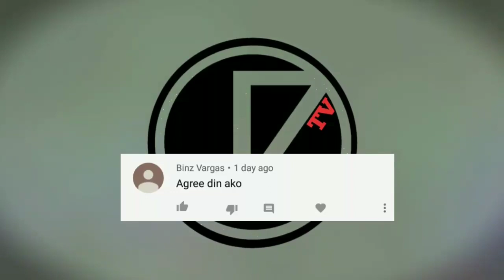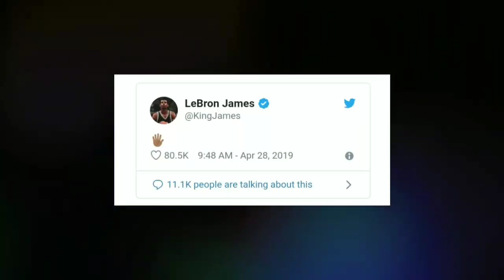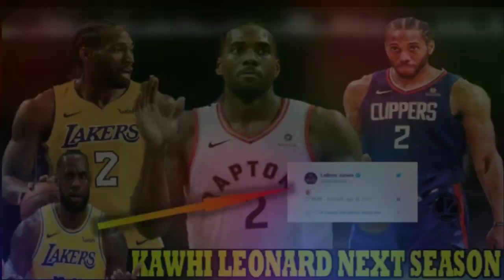Toronto Raptors STAR Kawhi Leonard | LeBron James nagpapahiwatig ng kunin?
Kumusta mga IDOL? Ngayon nga ay paguusapan natin ang pagiging Free Agent ni Kawhi Leonard sa susunod na season.